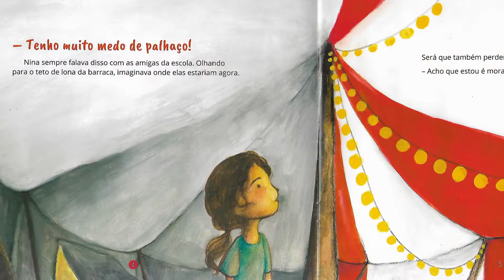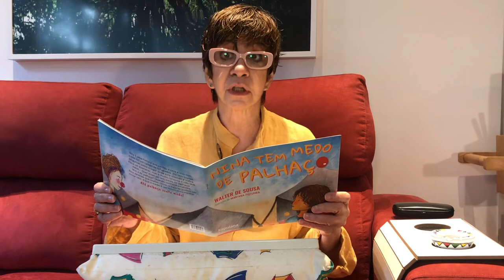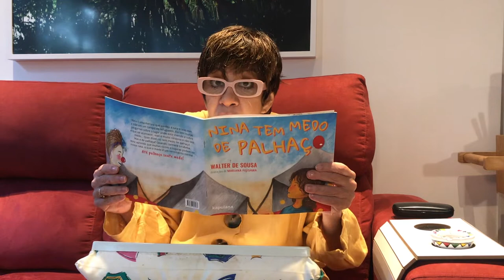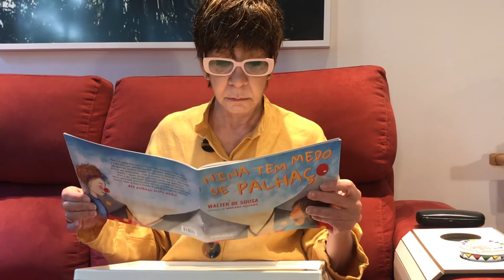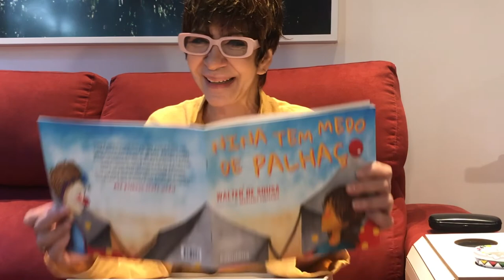Sandra Pêra lê Nina tem Medo de Palhaços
texto de Walter de Souza
ilustrações Mariana Fujisawa
editora Kapulan
edição Marcelo Aouila
trilha sonora Thereza Tinoco
abertura Toco Jungstedt
produção Sônia de Paula e Marcelo Aouila
realização Somar Ideias